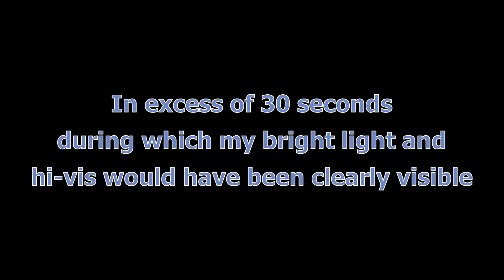WU04 FXK tractor close pass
This was too close, especially when I was fighting my way along into a 30 mph headwind. I remember thinking "Surely you're not going to try to overtake me here?"  and bracing myself for the impact from some sort of trailer on tow or similar.

Reported to Avon and Somerset Police online in minutes.

From 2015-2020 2 cyclists were killed, and 83 seriously injured every week, 94.5% of these cases involved at least one motor vehicle.

"Too Close for Comfort – Close passes are not only very intimidating, but also dangerous:  police attribute “passing too close to the cyclist” as a contributory factor in, staggeringly, a quarter of serious collisions between cyclists and large vehicles.  At the same time, we know that 62 per cent of people in the UK consider cycling on the roads as ‘too dangerous’.  If we want safer roads for cyclists as well as more people cycling, putting an end to close passing is absolutely key."